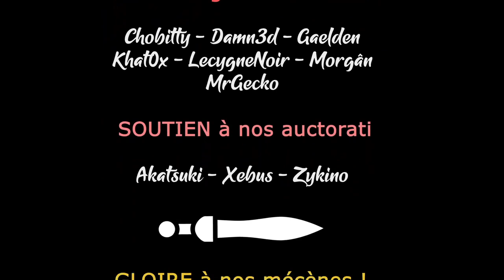Endling - Ep8 - Les terriers du blaireau [FR][Chobitty]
Etre la dernière renarde au monde et tout faire pour sauver ses petits, une vie complexe à laquelle Chobitty se frotte pour vous !

🔑 : Merci à Handy Games !

- Ardarin
- Broudaff
- Célestin
- Mallevin
- Mangazore
- Papillote
- Zmoi6